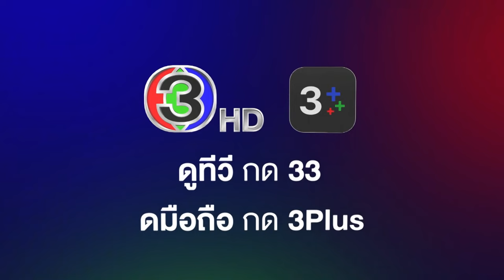สะใภ้สายสตรอง EP.11 คืนนี้ 20.30 น. | 3Plus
สะใภ้สายสตรอง ออกอากาศ ทุกวันจันทร์ - อาทิตย์ เวลา 20.30 น. ช่อง3 กด33